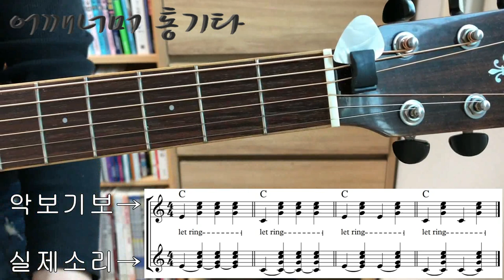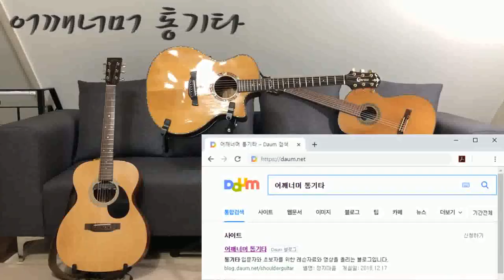초견(악보 보기) 베이스-코드 반주법 Bass-Chord Accompaniment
카메라 : Phone8
마이크 : Edutige EIM-003
마이크 연장케이블 : Edutige ESL-006

스마트폰 홀더 : 4th Design TRIPOD GRIP 5787

CPU : i5-4690
그래픽카드 : GeForce GTX 750
RAM : DDR3 8GB

화면모니터링 : 거울
편집 : 곰믹스

어쿠스틱기타엠프 : ZT Amp Lunchbox Acoustic (LBA1)